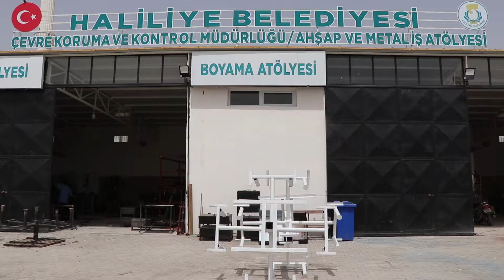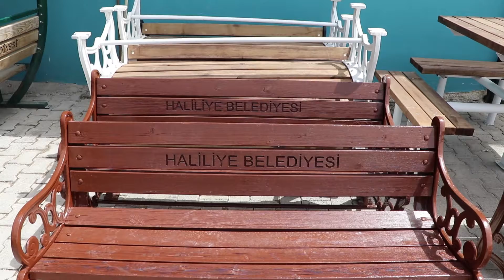HALİLİYE BELEDİYESİ HEM ONARIYOR HEM TASARRUF SAĞLIYOR